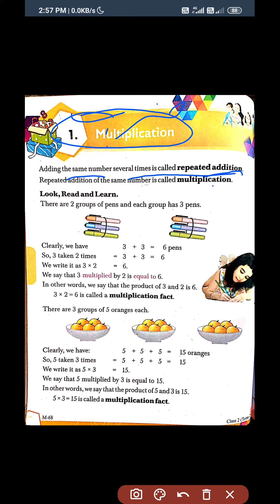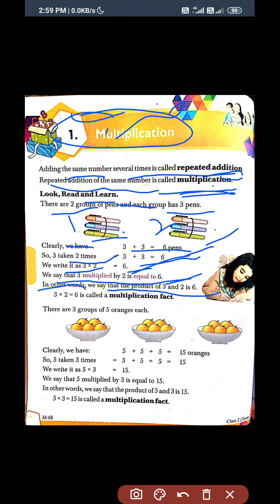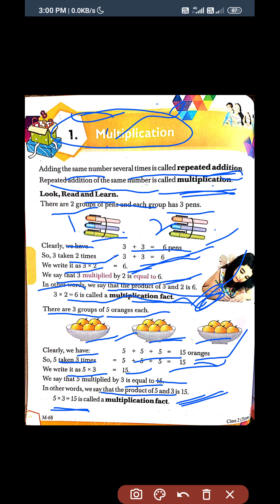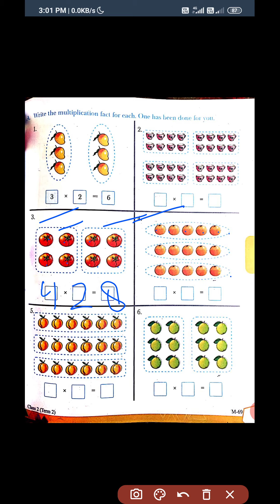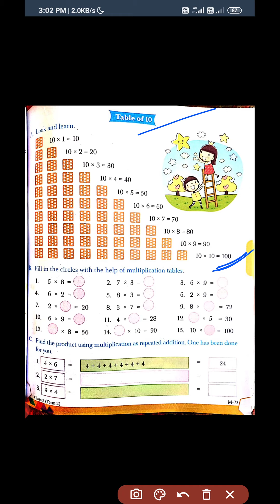Class 2nd..Mathematics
Subject Mathematics